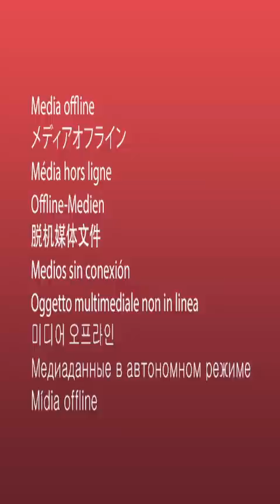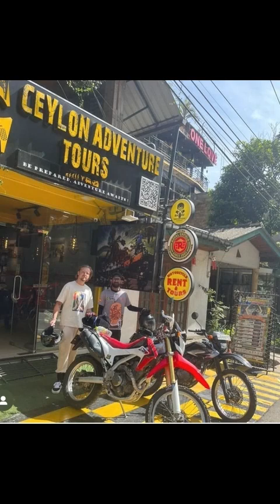Laurens Sri Lanka 2024